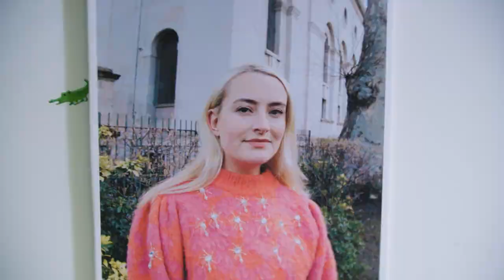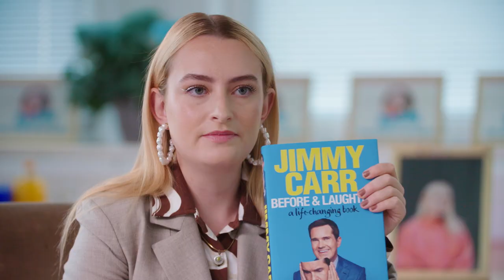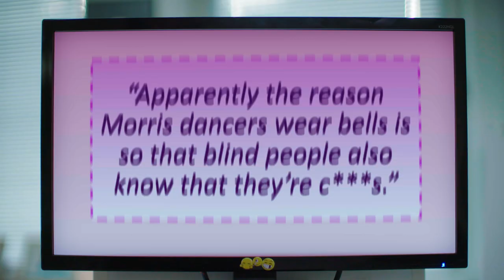Can Amelia Dimoldenberg Turn Jimmy Carr Into A Nice Guy? | Celebrity Rebrand | Channel 4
In this brand new series, Channel 4 stars get an image overhaul by Amelia Dimoldenberg. Each celebrity guest is put through their paces in a variety of rebranding exercises. First up, it's Jimmy Carr and Amelia's plan is to make him less mean, good luck.

Episode 1 of 6-part Celebrity Rebrand series.